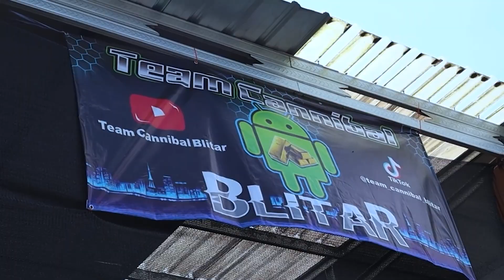JANGAN KUATIR SOAL MODAL || ON PENDANAAN UNLIMITED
Jgn ragu jual kekami karena kami membeli berdasarkan harga expor dan hasil emasnya untuk kiloan nokia dan jadul, untuk android kami juga harga bijian per grid siap dibandingkan.

Semoga bermanfaat bagi seluruh rakyat indonesia...

menerima segala macam pcb electronik. Rongsok maupun kwantiti pabrik siap borong.

Alamat: Puji santoso Jl. Cut Nyak Din No.58, Sentul, Kec. Kepanjenkidul, Kota Blitar, Jawa Timur 66113